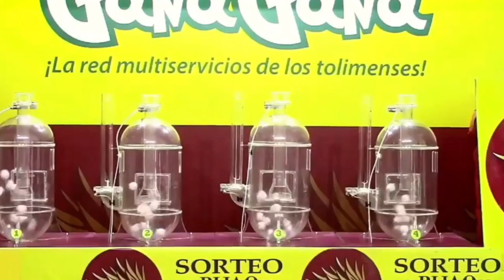PIJAO DE ORO Resultado del MARTES 10 DE MAYO del 2022 ✅🥇🔥💰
Hola buenas tardes, te presentamos los resultados de las loterías y chances en Colombia, vamos con el Resultados del Chance Pijao de Oro del MARTES 10 DE MAYO de 2022.